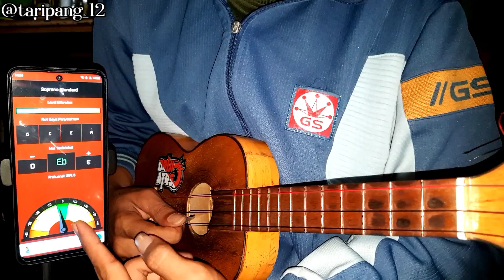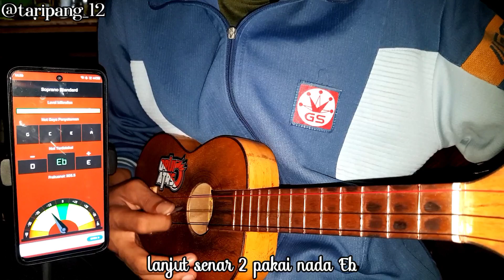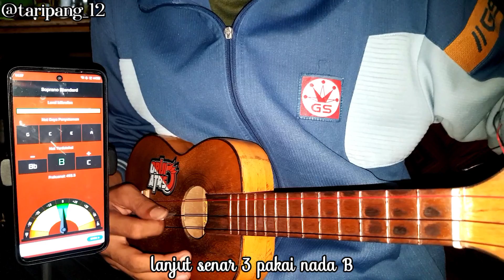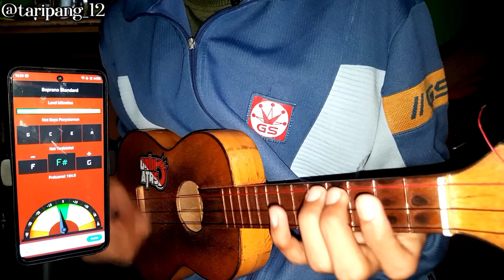TUTORIAL STEM KENTRUNG SENAR 3 NYARING⁉️ Request paling banyak💯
maaf masih banyak kekurangan 🙏

spesifikasi ukulele
•kentrung pare senar 3
•senar raket
•stem manual/pake insting

My sosmed
TT: @taripang3_string